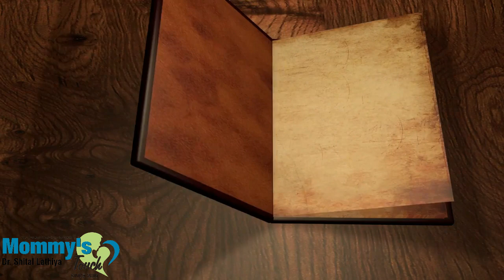Prayer for conceiving( Hindi) |Prayer for Divine Favour and connection |Dr Shital Lathiya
Prayer for conceiving ( Hindi)

From

KHILTU PUSHP BOOK
(Prayers for Pregnant mother)

written by: Dr Shital Lathiya

SUGGESTED VIDEOS

🌷Prayer when you conceive

🌷Pregnancy prayer

Mommy's Touch Garbh Sanskar at Surat

By Dr Shital Lathiya